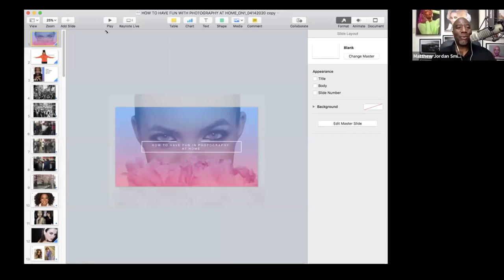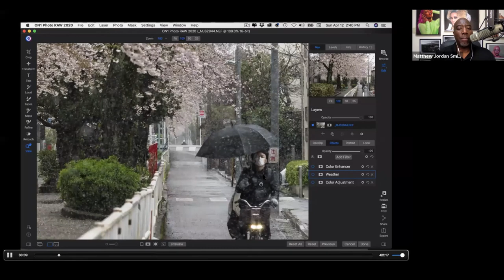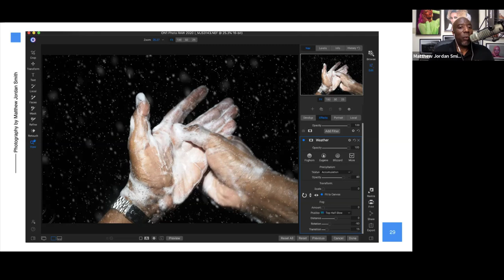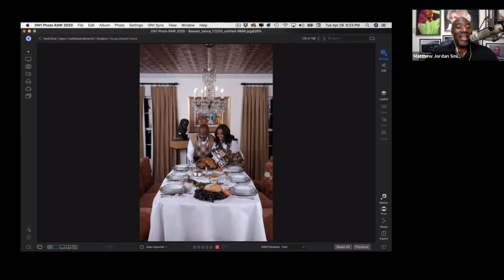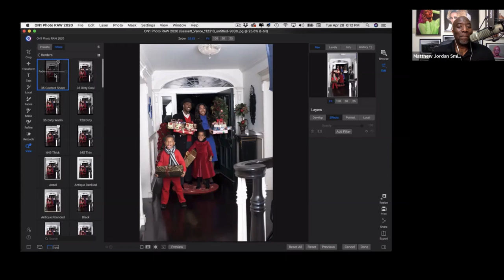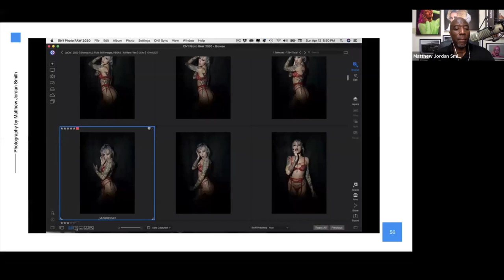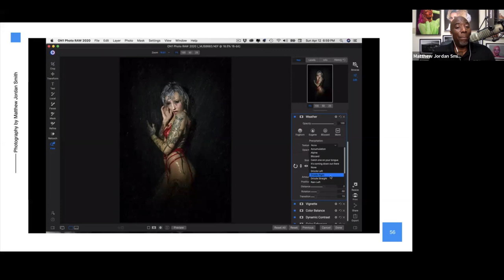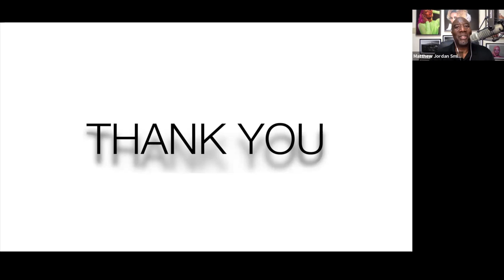How To Have Fun in Photography At Home with Matthew Jordan Smith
Join Matthew Jordan Smith LIVE as he shares staying creative indoors and making the most out of being inside. Keep your photography fresh with this ON1 Live Webinar all about having fun with photography at home!